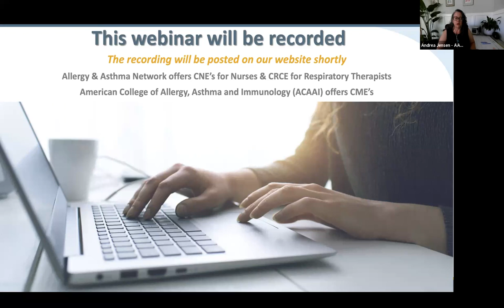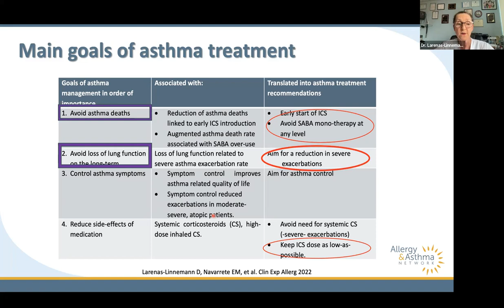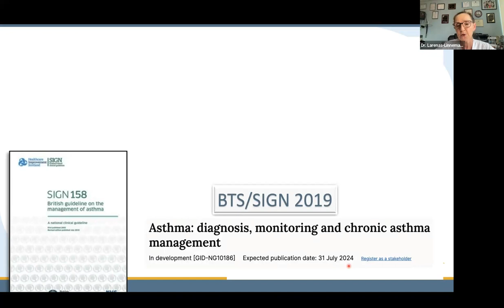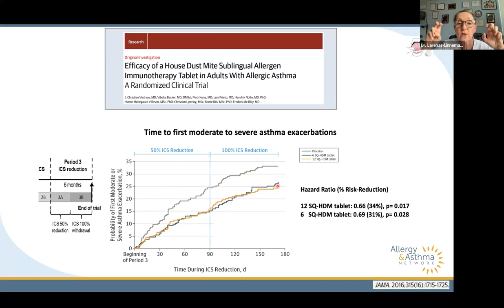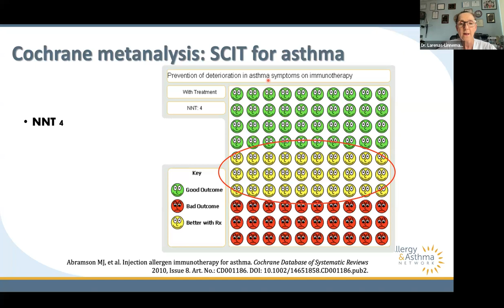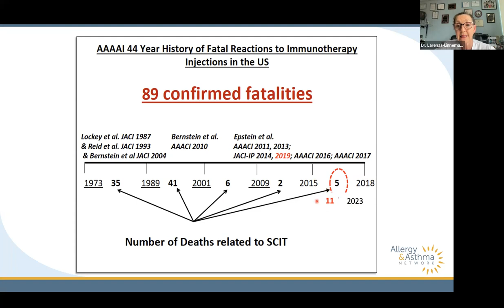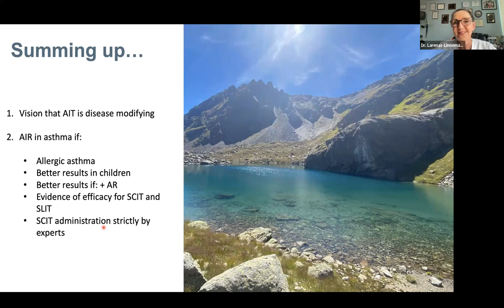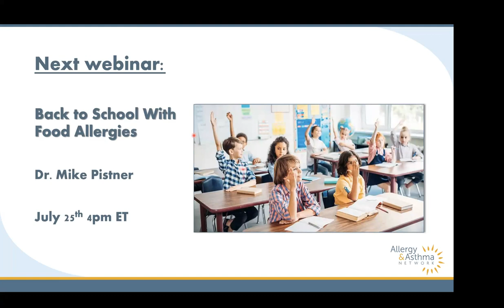Allergen Immunotherapy for Asthma: Guidelines and Real-Life Applications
Discover how asthma and allergies are connected and how immunotherapy plays a role. In this easy-to-follow webinar, experts break down the guidelines and show you how they can improve patient care. Join us to learn the basics and make a positive impact on health!

Speaker:
Désirée Larenas-Linnemann, MD, FAAAAI, Dist. Intl.FACAA, Clinic of Excellence in Allergy and Asthma, Mexico